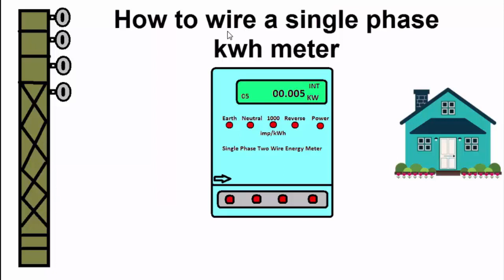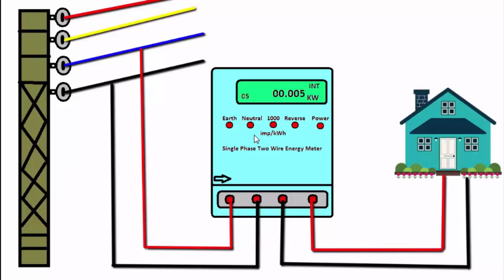Single Phase kWh Meter Wiring Animation (Urdu/Hindi)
This video is about the single phase kWh energy meter wiring animation that how to wire a kWh meter animation diagram in Urdu/Hindi.